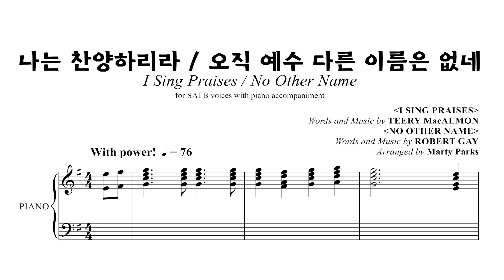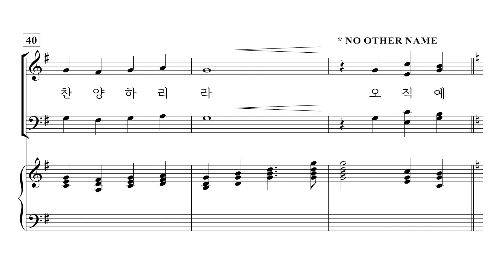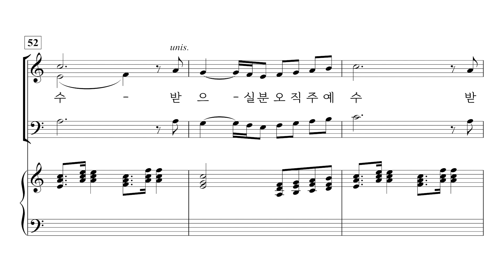[중앙아트] ‘타임리스 CCM 1집’ 14. 나는 찬양하리라/오직 예수 다른 이름은 없네 - 테너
14. 나는 찬양하리라 / 오직 예수 다른 이름은 없네 – Marty Parks 편곡

✔️ 연주
Choir / 더 콰이어 인씨엠 (The Choir Insiem)
Pianist / 박은화

✔️ Recording Studio
INFINITY 스튜디오